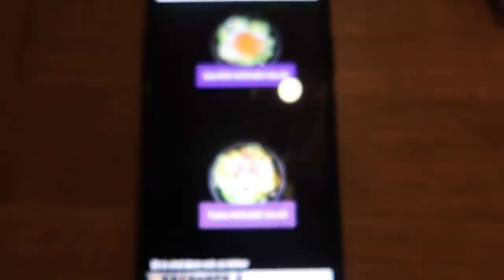KERSTBOOM OPZETTEN - Myriam Ahmadi vlog